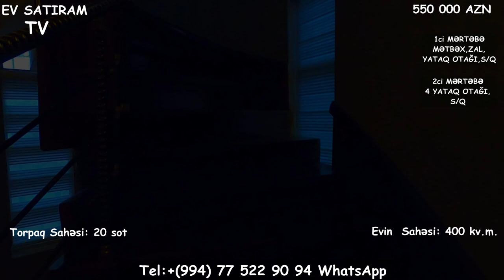20 SOTDA BAĞ EVİ SATILIR NOVXANI, SARIQAYA BAĞLARINDA /Недвижимость / bag evleri /emlak az